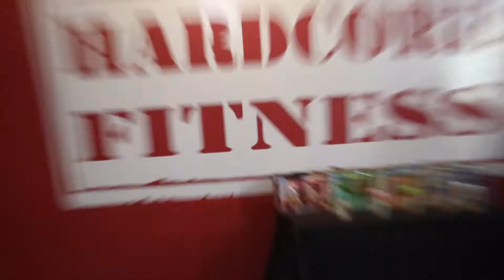Boot Camp Luau Style - Hardcore Fitness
Video Commercial